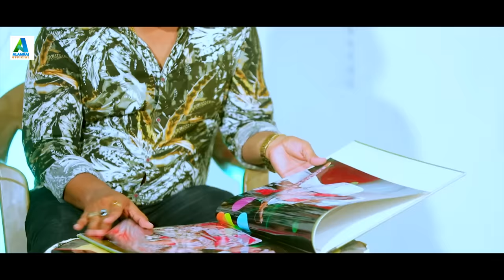Video | झूठे तू रोवSतारू | Alam Raj | Jhuthe Tu Rowataru | Bhojpuri Sad Song |Alam Raj Ka Bewfai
Song :-झूठे तू रोवSतारू
Singer :- Alam Raj
Lyrics :- PK Ayron
Music Director :- Abhishek Gupta
Managed By :- Mars Entertainment
Company/ Label :- Alam Raj Official